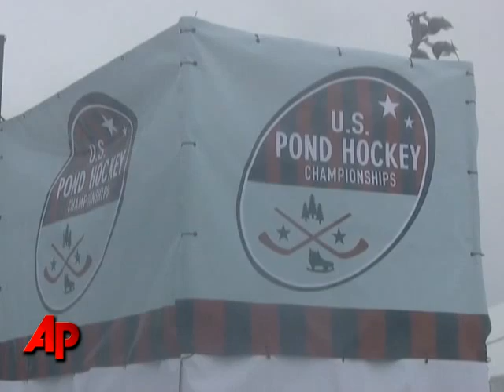Minneapolis Hosts U.S. Pond Hockey Championships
1,600 players from 37 states are competing in the fifth annual U.S. Pond Hockey Championships.  The tournament is a throwback to the type of outdoor hockey that's revered in Minnesota. (Jan. 23)